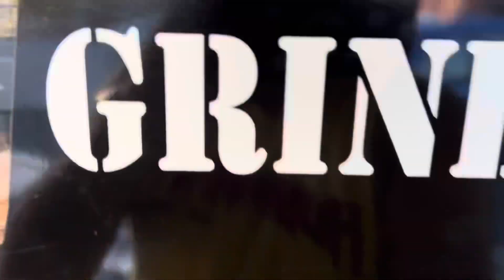HAMLET’S GOT TALENT FINALE! Season 2.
This is the finale of 4 heats, of the most talented in Richmond County, NC and surrounding counties. Folks from across state lines came to Axe to Grind to battle it out for the most talented in Season 2 of HAMLET’S GOT TALENT.